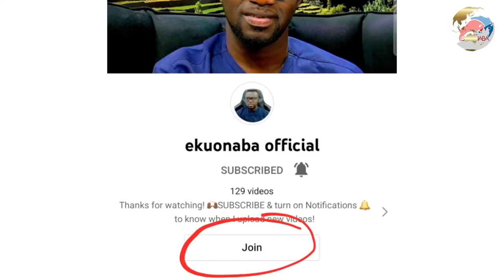daily trending video! must watch, what's your take on this?